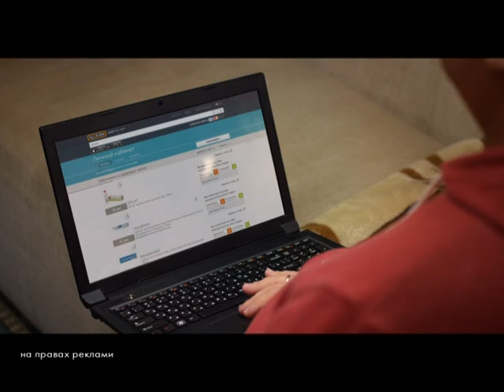Погода на 14 сентября. Днепр и область